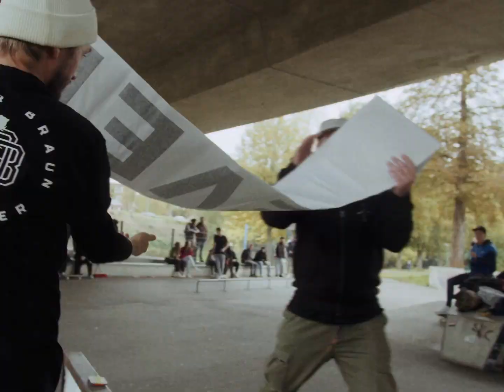Oliver Braun - Dedicated Session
Vielen Dank an alle, die geholfen haben, u.a.:

Richie Löffler (Mantis Skateshop)
Lukasz Janowiak (LUKE DSGN)
Martin Müller (Edeleisen)
Leo Cordes (Wandkollegen
Folke Duncker (folkewood)